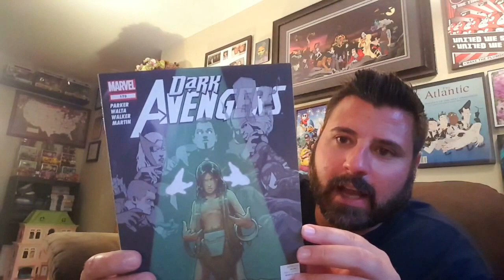Teeblox Unbagging :: July 2016 :: Disney :: Random Monthly T-Shirt Subscription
Our July 2016 Teeblox unbagging

Like Exclusive Signed Prints or Cartoon Cells or Film Props? Then check out The Bam Box!

Want an awesome Licensed T-Shirt sent to you monthly with other cool goodies? Then check out TeeBlox!